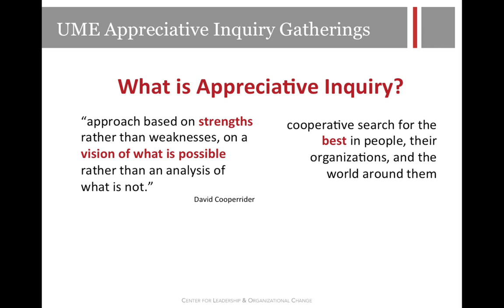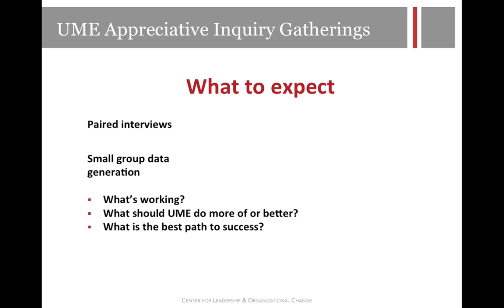UME Appreciative Inquiry Gatherings Overview